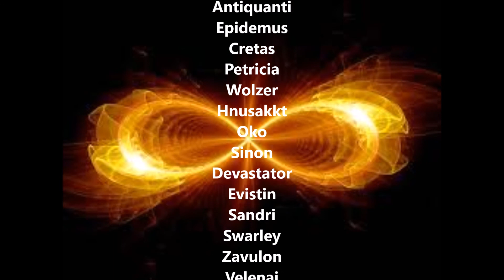Infinity - EoE (25m)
Server: Northcraft

Vanic x KFlay   Make Me Fade
Feint   Those eyes [FULL]
Most Emotional Music Ever 'Nightsky' by Tracey Chattaway

Guild first kill